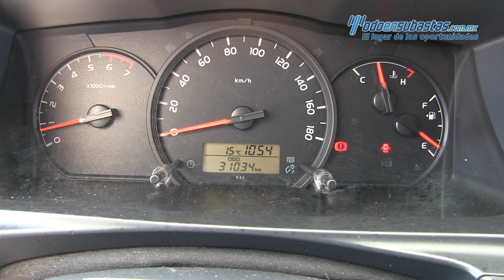Toyota Hiace 2018- 179309